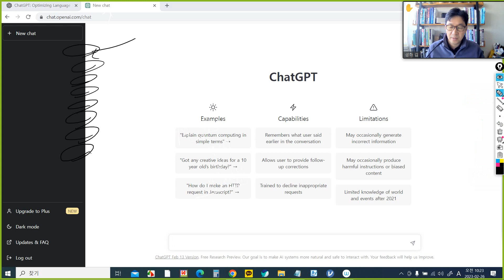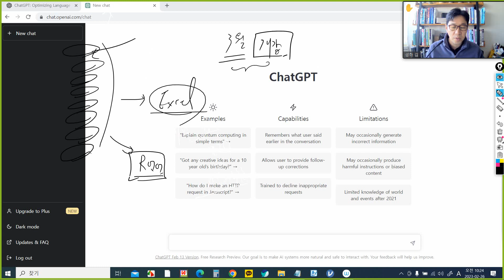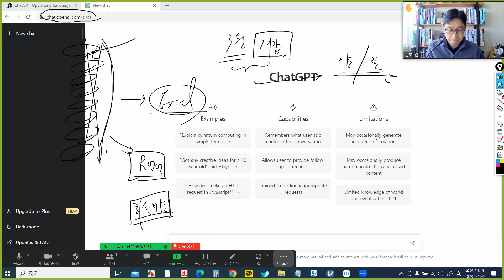Chat GPT AI를 이용한 학술연구논문쓰기 특강 소개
이 강좌는 멤버십 회원을 대상으로 합니다. 2023년 3월부터 강의 동영상이 제작되어 업로드될 예정입니다.
Chat GPT를 이용해서 논문을 쓰는 것이 아니라, AI기술을 이용해서 자료를 쉽게 수집하고, 논문의 기본적 틀을 구성하며, 분석과정에서 어려움을 헤쳐나가는데 적절하게 도움을 받으면 좋겠다는 취지에서 만드는 강좌입니다.
멤버십 회원으로 가입하셔서 기존의 논문 구조, 논리 구성, 분석방법들에 대한 다양한 강좌들과 함께 이 특강을 계속 보시기 바랍니다.
물론, 이러한 과정으로도 해결이 되지 않는 부분이 있다면, 논준모연구소의 컨설팅을 이용하시면 좋습니다.